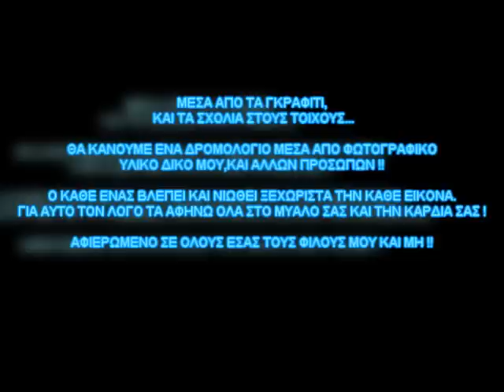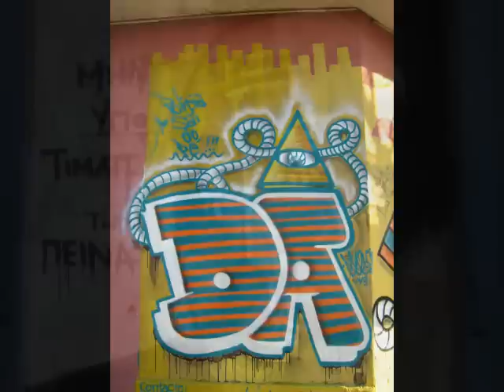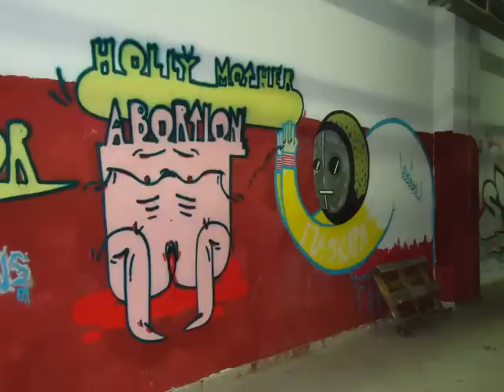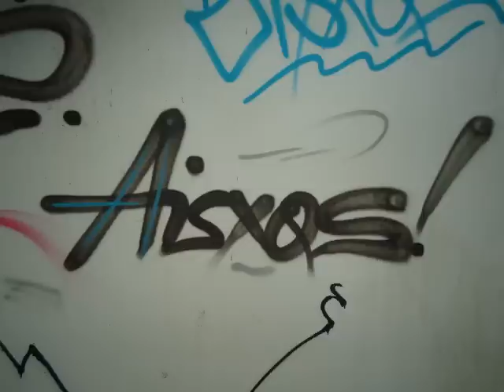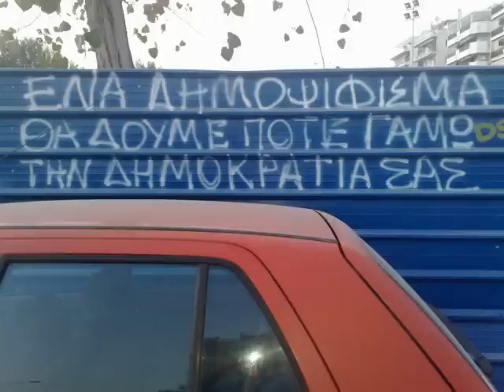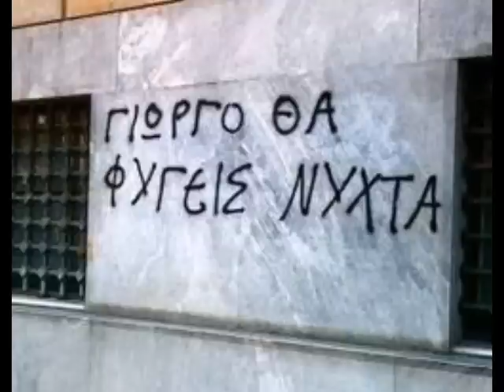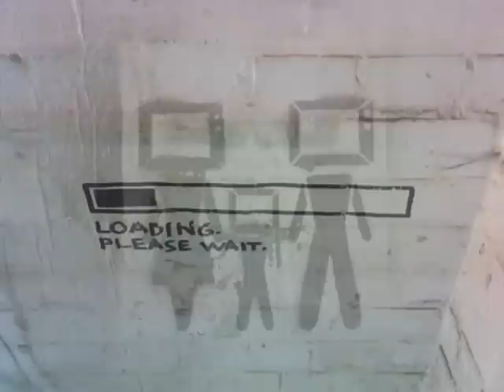ΓΚΡΑΦΙΤΙ - ΕΛΛΑΔΑ - ΜΗΝΥΜΑΤΑ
Infos coming soon..